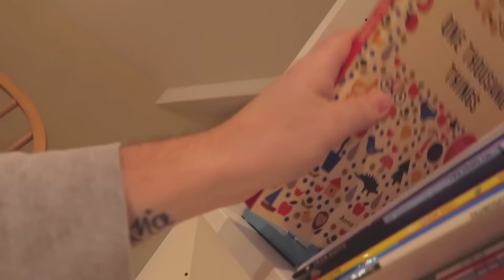FUN GONE WRONG!